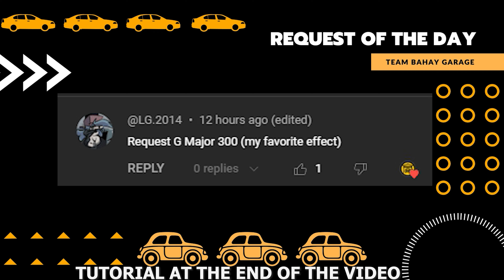(PARODY) CAR LOGO ANIMATIONS IN G MAJOR 300 EFFECT - TEAM BAHAY CAR LOGO EDIT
Team Bahay Garage CAR LOGO EDIT
Date: 01/11/2024
I hope you like car logos just like me.
Note: This content is not intended for kids only. Cars are also for grown ups.

Timestamp:
00:00 - Intro
00:07 - NAME OF REQUESTOR
00:10 - NORMAL
01:22 - FAST
01:58 - REVERSE
03:10 - OUTRO